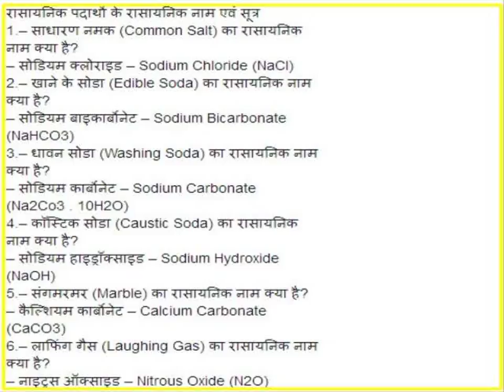UPSC PSC Science in hindi 4